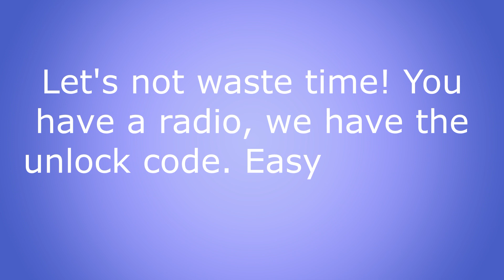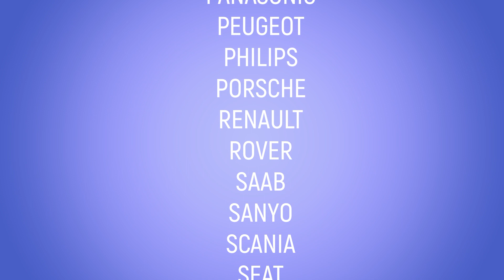Get Radio Code Unlock Decode Fast Service Pin Codes Stereo Key Models Unlocking Car Auto